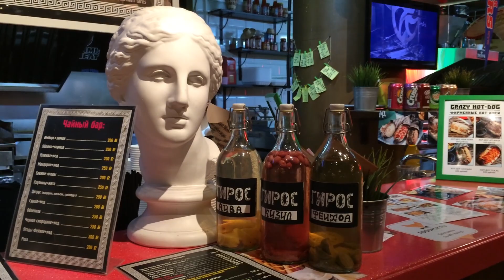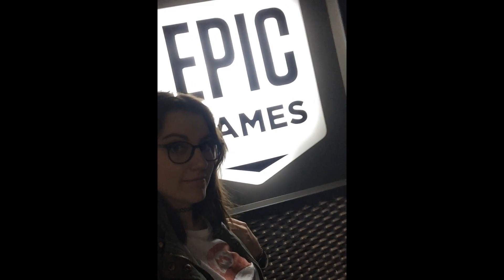My 2017. Итоги года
Для меня было большим сюрпризом, что большинство из вас проголосовало за влог из жизни. Мне казалось, что это самое скучное, что я могу предложить :)

Так как видео я снимаю часто, но недостаточно, чтобы по каждому событию делать отдельный ролик, я смонтировала что-то типа итогов года. 12 месяцев, около 20 поездок, Gamescom и многое другое вы увидите ниже по ссылке:

Заранее извиняюсь за вертикальные видео, их немного, но потерпеть придется. Истории в Instagram сделали свое дело и я чаще снимала для них.

Опыт получился полезный, я вспомнила многие события прошлого года и действительно подвела итоги. Спасибо вам за идею ;)

Special thanks for my Patrons: Artem, Alex Payne, Dmitriy, Siha, Victor, GastRaimi, Сергей Борисов, maxden1, WerteoDarck, atorero, skooma_kot, Mandorine_, TaRaNtAs_ZiP, Pavel Raliuk, Лазерный Танк Ордосов and Serkl